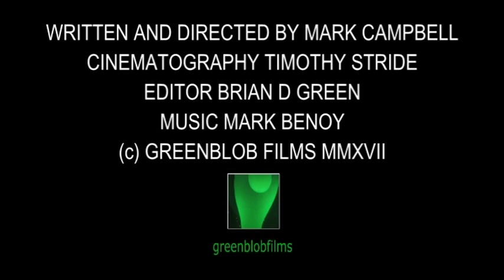The Paper Hats TRAILER—A Film by Mark Campbell (2017)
Rory is having bad dreams...